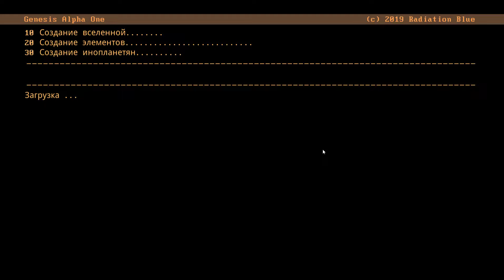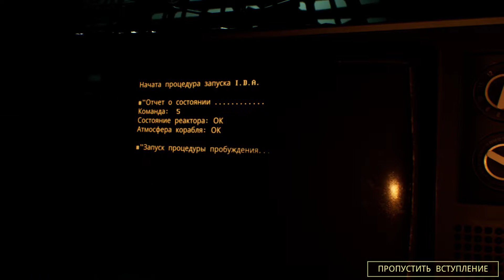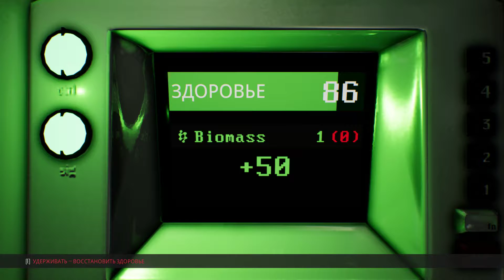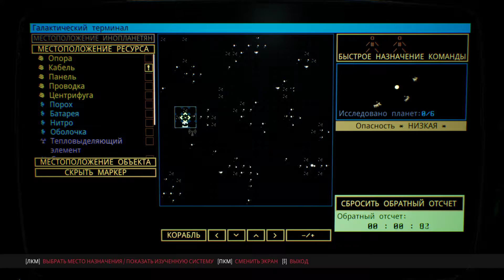Genesis Alpha One Первый взгляд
Довольно интересный проект, постройка колонии в космосе с мусора, высадки на планеты, война с инопланетными насекомыми на вашем корабле, довольно большое 7 уровневое строительство.